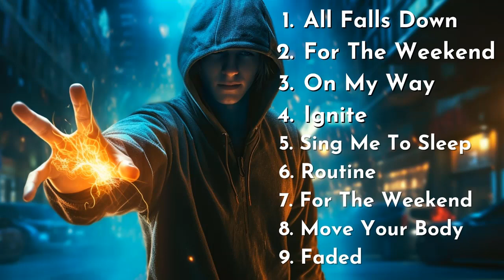(New Song) Alan Walker Remix 2023 - Alan Walker Greatest Hits Full Album 2023